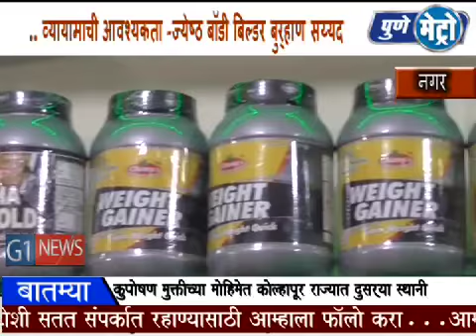भोला स्पोर्ट्स च्या नवीन दालनाचे उदघाटन बॉडीबिल्डर बुरहाण सय्यद यांच्या हस्ते करण्यात आले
आजकाल तरूणामध्ये शरीरयष्टी कमवण्याची क्रेझ चांगलीच वाढत चाललिये. पण आजकाल कृत्रिमरीत्या पिकवलेल्या फळ-भाज्यापासून पोषक आहार मिळणे आवघड झालेये सदृढ शरीर कमवण्यासाठी प्रोटीनची आवश्यकता असे मत शहराचे प्रथम नगरश्री ज्येष्ठ बॉडीबिल्डर बुरहाण सय्यद यांनी व्यक्त केले जुन्या बस स्थानका जवळील एस.एस. शॉपिंग कॉम्प्लेक्स मध्ये नव्याने सुरु झालेल्या भोला स्पोर्ट्स दालनाच्या उद्घाटनप्रसंगी ते बोलत होते